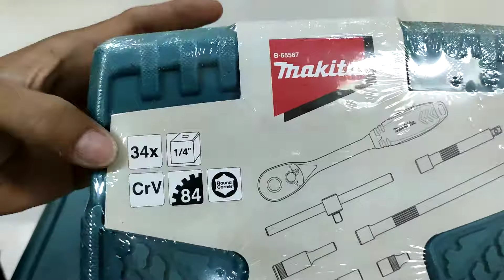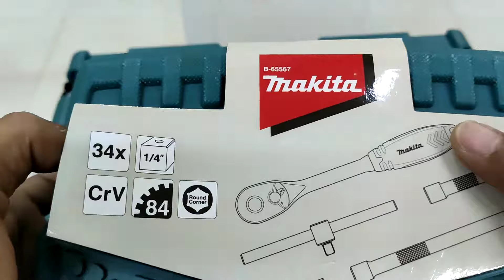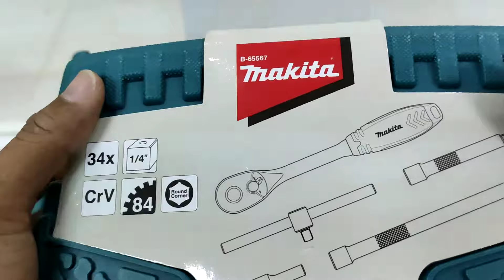Makita Hand Tool 32x Square Drive 1/4" Code B-65567